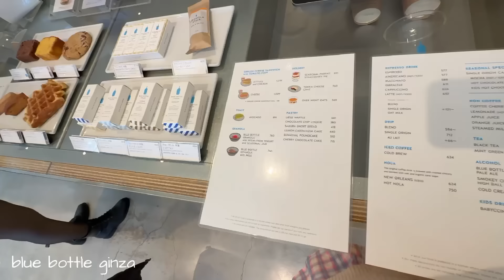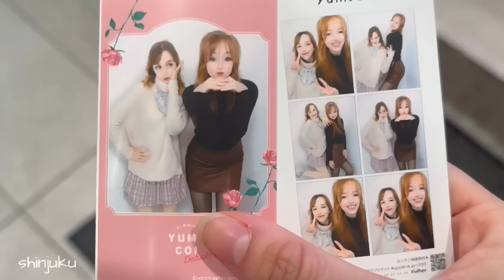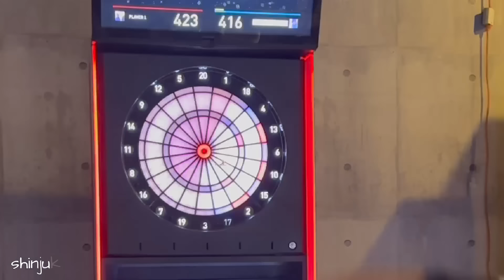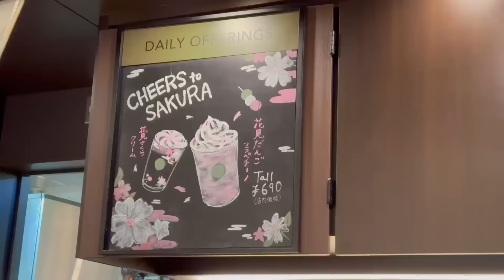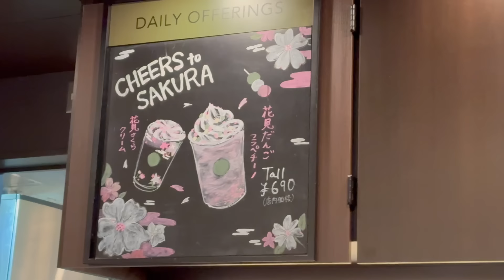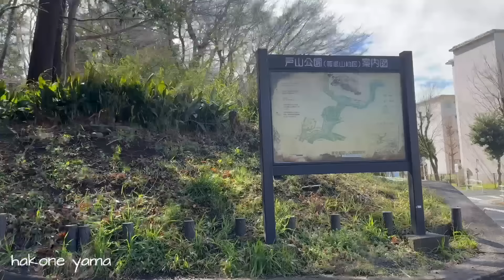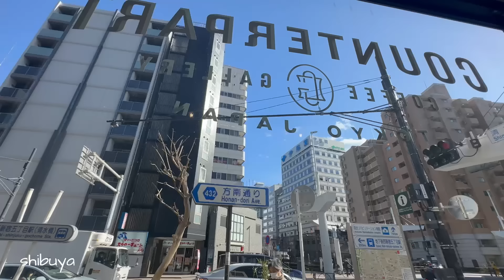JAPAN 🇯🇵 14days solo trip - Tokyo-Kyoto-Osaka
French living in Sydney.